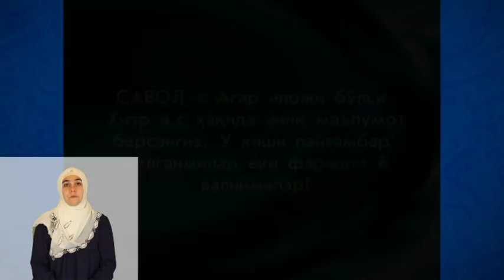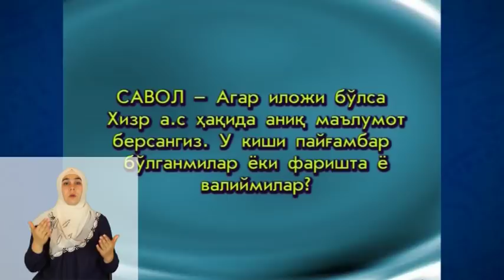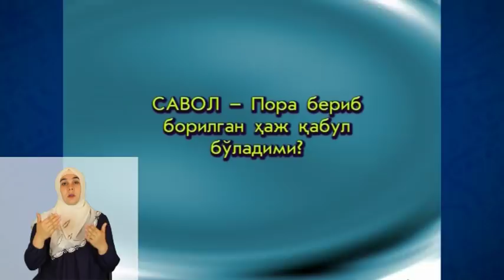04. «Руҳий тарбия» туркум суҳбатлари - Қалбни тозалаш (Сурдо таржима)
2006 йил Рамазон ойидаги  «Руҳий тарбия» туркум суҳбатлари - Қалбни тозалаш (Сурдо таржима)

Техник сабабларга кўра ушбу туркумнинг 3-қисми сурдо таржима қилинмаган.